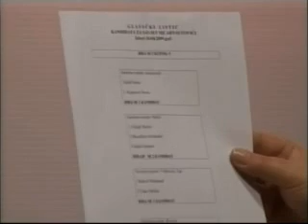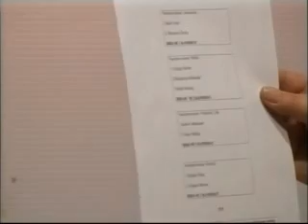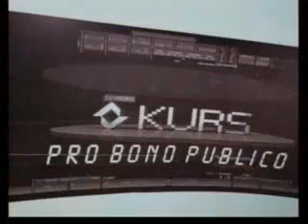Dijaloška emisija TV Visoko Pro bono publico - KURS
Dijaloška emisija TV Visoko
Pro bono publico - KURS
urednik: Alen Jazic
gost: Edina Ahmetović, predsjednica Komisije za sprovođenje izbora u mjesnim zajednicama opštine Visoko